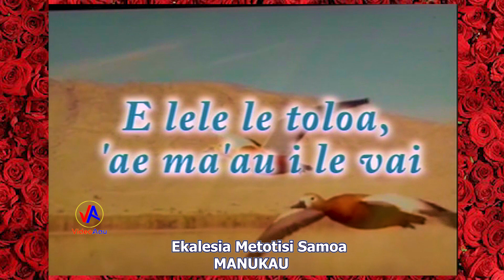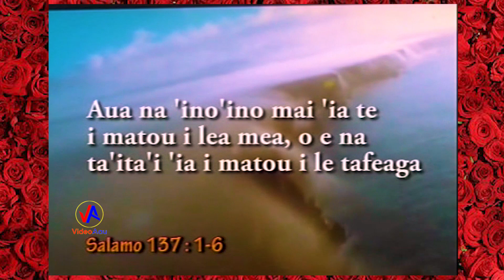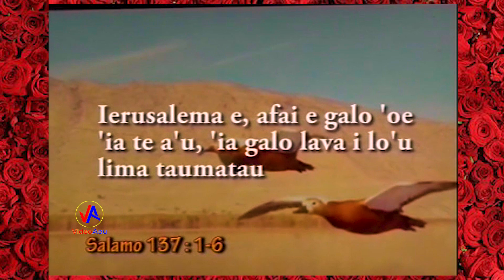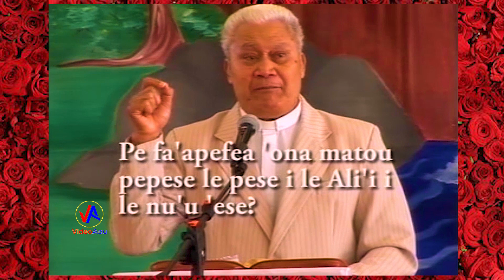Video Aau Shorts : Taumafa Samoa (Ekalesia Metotisi Samoa MANUKAU)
Video Aau Shorts : Taumafa Samoa (Ekalesia Metotisi Samoa MANUKAU). Rev. Masunu Utumapu ma le Faletua.